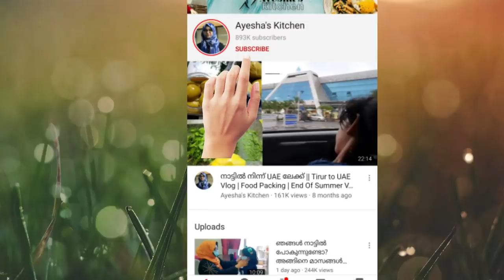ഒരുമാസത്തേക്ക് ഇത് ഒരെണ്ണം മതി,Homemade Chicken Stock Recipe/ബിരിയാണിക്കും നൂഡിൽസിക്കും രുചി കൂട്ടാൻ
Homemade Chicken stock recipe / Maggi stock / Ayeshas kitchen

Reenu's Instagram